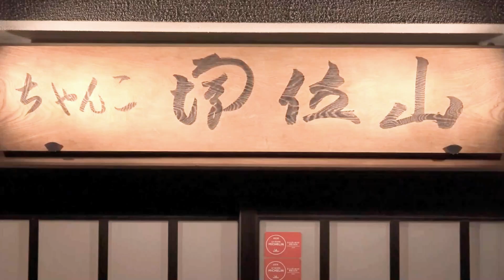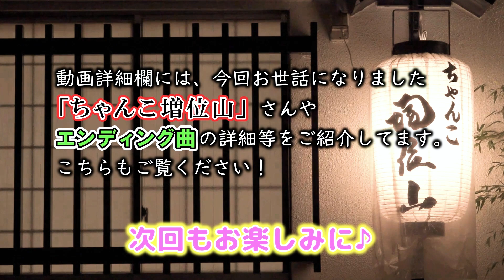最近どう？＃39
ゲストに増位山親方を迎えトークも順調！
今回は大先輩方の秘話満載の内容です

【今回のエンディング曲】
山本譲二さんの「比翼の鳥」
夫婦の絆を力強く描いた【しあわせ演歌決定盤です
テイチクエンタテインメントより好評発売中！

「最近どう？」色紙プレゼント

今回収録でお世話になった
「ちゃんこ増位山」
是非遊びに行ってください